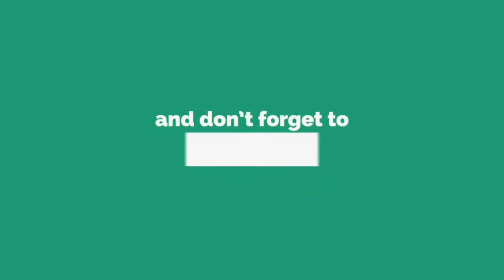ರೈತ ಸಂಘಟನೆಗಳ ನಿಯೋಗದಿಂದ ಶಾಸಕರ ನಡಹಳ್ಳಿ ಭೇಟಿ: